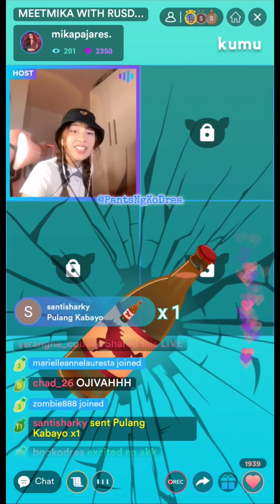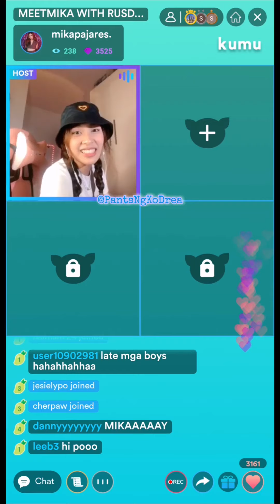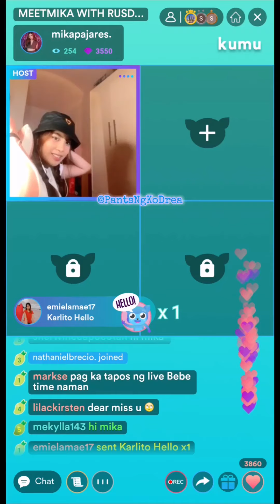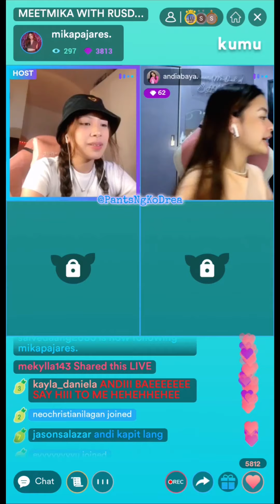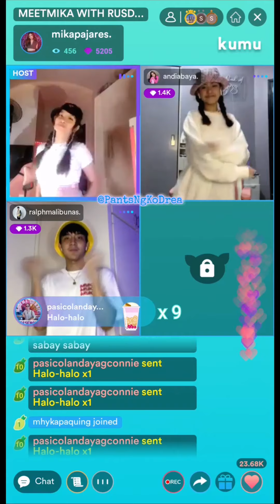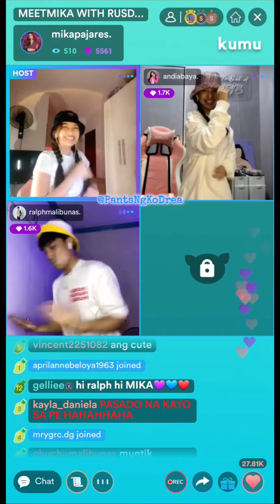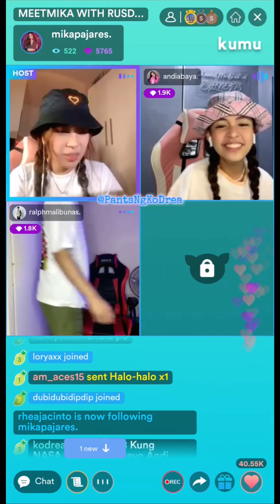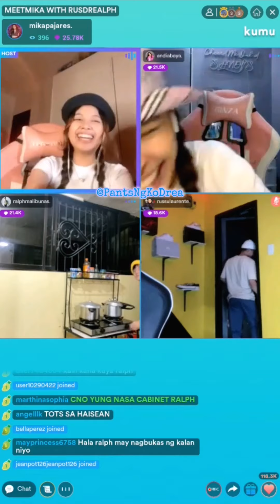ANDI ABAYA | MEETMIKA WITH RUSSU ANDI & RALPH (October 6, 2021)